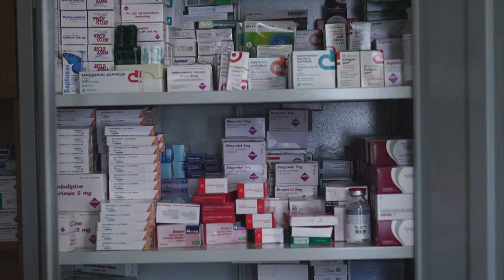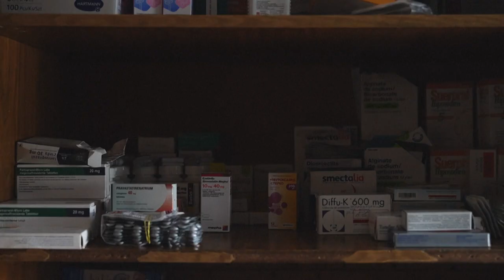Praxis an der Front: Ukrainische Ärztin hält die Stellung | AFP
Ärztin Alla Trubatschewa hat 40 Jahre lang in Sewersk im Osten der Ukraine praktiziert. Auch wenn hier jetzt ständig Raketen einschlagen - fliehen will die Medizinerin nicht. Schließlich ist sie die letzte Ärztin in der Stadt.